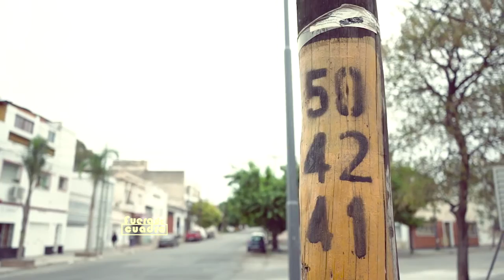FUERA DE CUADRO Juntas por el Derecho en la Ciudad